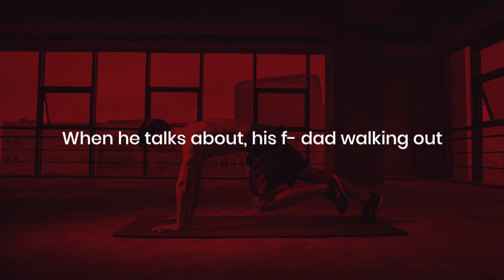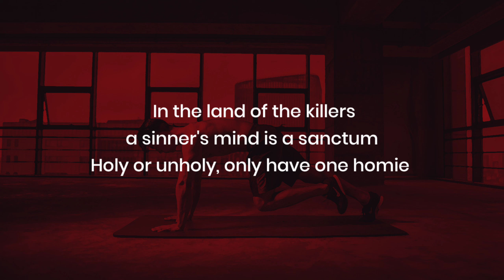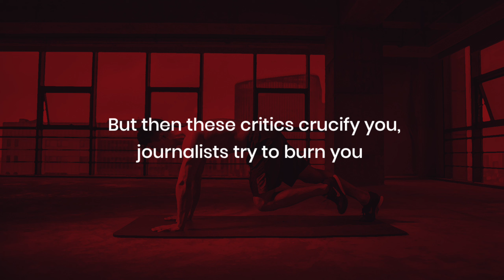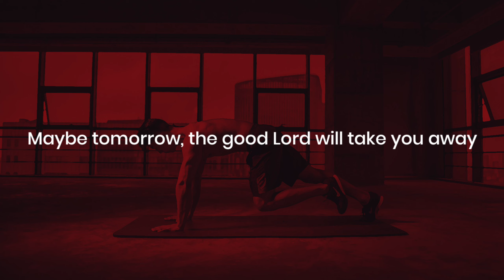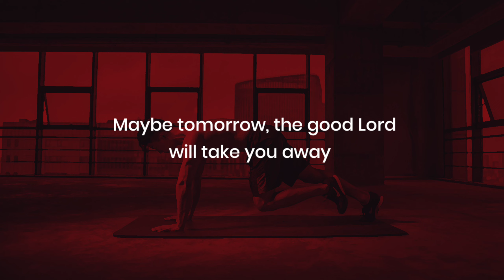EMINEM - Sing For The Moment (Lyrics)